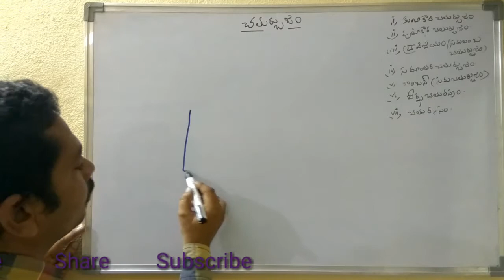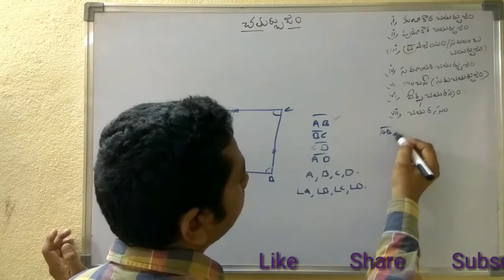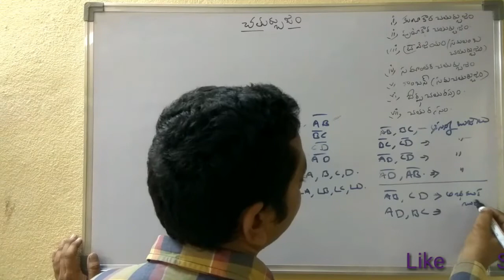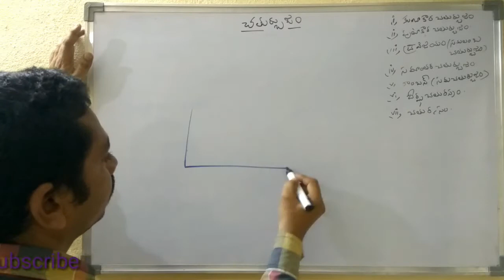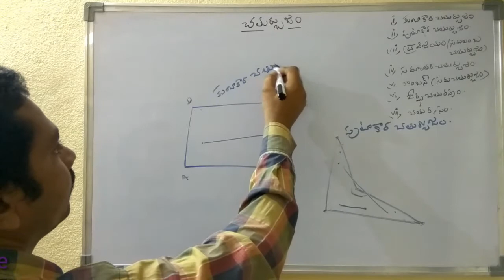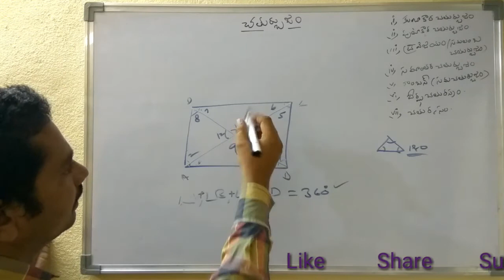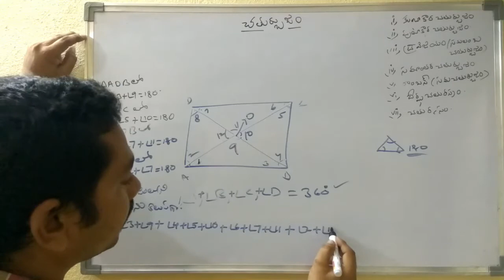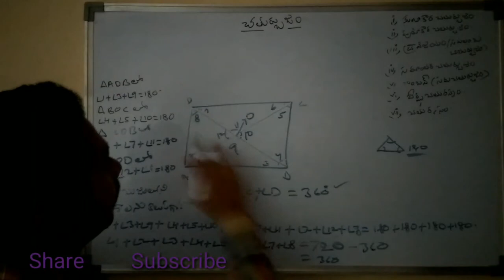DSC, VRO, VRA, SSC CGL Mathematics | చతుర్బుజము #1 |Rectangle #1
DSC, TSPSC, SSC, CGL Maths | చతుర్బుజము #1 |Rectangle #1

34. Save changes
35. square root in mathematics for SGT, RRB